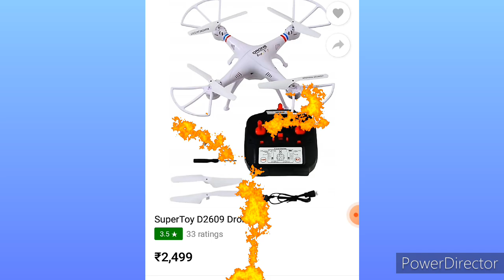🌟 Best Drones In 2021 || Avalabile In Flipkart 🌟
Hi,
    Is video main ma flipkart big saving days me milne wali best 3 latest drones ke bareme bataya hun.

Drone Buy Links -
1. Lisuda White Quad Copter Drone

2. Aircraft Foldable 1080p Drone Drone

3. SuperToy D2609 Drone

Before You Leave The Video Do This -